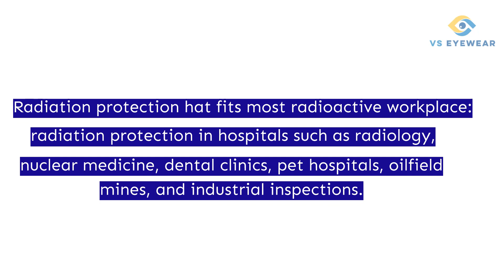Dental Radiation Safety Cap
VS Eyewear carries a wide range of radiation protection and Dental clothing including dental lead aprons, lapguards, blankets, skull caps and thyroid shields. These products are liquid proof with no-slip underside and offers a .375mm and .5mm Pb equivalency protection. Our protective dental clothing is available in numerous colors. Our radiation protection equipment assure maximum protection against harmful radiation in hazardous work environments, and we offer the highest attenuation ratings on the market.